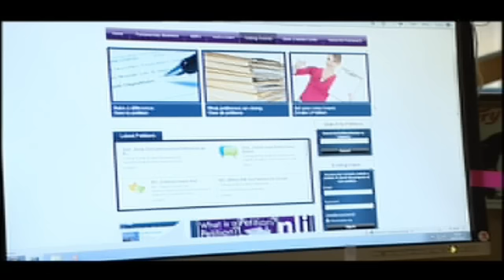Scottish Parliament - people's experience of the petitions process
Four individuals provide an account of their experience of submitting a petition to the Scottish Parliament.